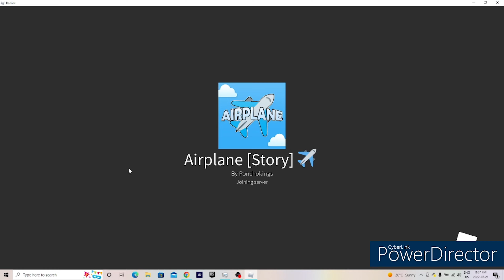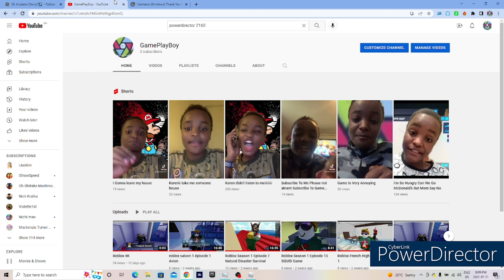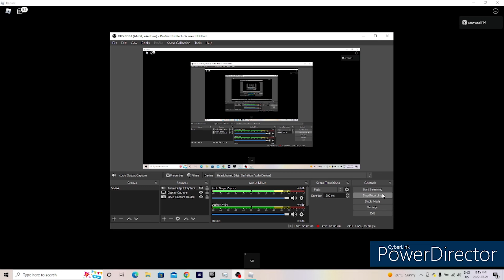Roblox 4K Season 2 Episode 6 Last Day or maybe not